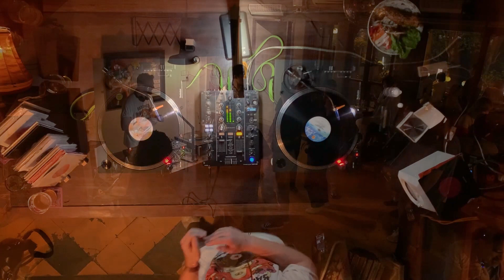Johnny Hồng Mao: Strictly Vinyl Indie, Indie Soul, Funk, Disco, Breaks, House, Afro!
*Strictly Vinyl #50 @ Standing Bar Hanoi, April 2023*

Delighted to share another set from Strictly Vinyl #50 @ Standing Bar Hanoi! 🪩

I was really excited for this one and was inspired in a few different ways. As Strictly Vinyl is 4 hours, it’s always nice to start slow and build. This set goes through a range of genres from indie pop to breaks to disco funk and house. I really love the freedom to dish out different stuff that you wouldn’t typically play in a club / dance setting, though its also really fun playing house records in such a small space, too.

Firstly, I had just returned from a trip to Manila where I spent some time @ Thisispop Records, one of my favourite stores in South East Asia. Toti’s store has a real focus on indie pop and city pop and every time I’m there I pick up a brand new indie pop record and/or discover a new band I’d never known before. This time, I managed to pick up a lovely Pictured Resort record which inspired me to start with some indie pop records for this one.

Almost every week without fail, there is a group of brilliant dancers who come down to Strictly Vinyl and they create such a great atmosphere there. Most really love breaks, so I decided to have a dig in my collection and see what I had that the dancers might appreciate and I came out with a few records I had long forgotten about. So I’m always inspired by the dancers grooving.

As always, my mixing and transition skills leave a lot to be desired, but hopefully the record selection makes up for it. 🙌🏼

🎥 @forest.frz check him out!
🔊 @goodthamz the main man, check out his music productions and deep funk vinyl sets 🔥